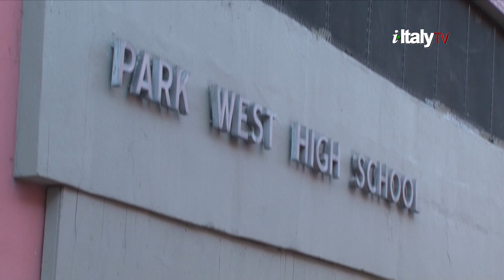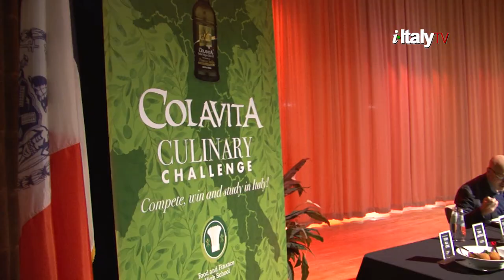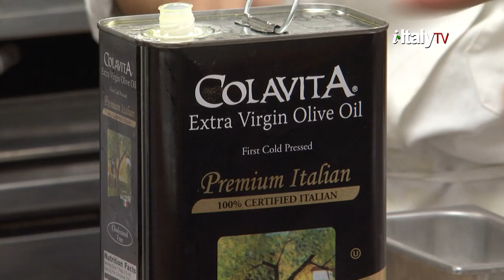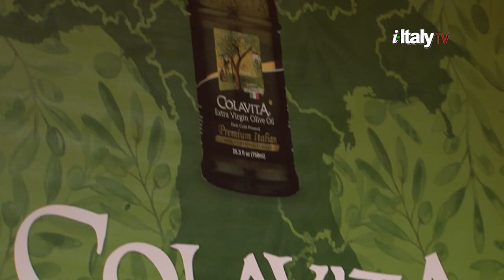Colavita Culinary Challenge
No culinary TV show could match the enthusiasm of both participants and public at the final round of the first-ever Colavita Culinary Challenge that took place at the Food and Finance High School (FFHS), the only culinary high school in New York City.

Colicchio and Cowin agreed that dish “Ragù with polenta balls,” was the challenge’s winner. It was cooked by Citlaly Hernandez and Kayla Jenkins (Team All Star), 11th grade, whose mentor was chef Jonah Miller. Every team was followed by a mentor.

The two students won an all-expense-paid one-week culinary trip to Italy for culinary and cultural education, funded entirely by Colavita, plus a $2,500 college scholarship. They were awarded by Giovanni Colavita, president and CEO of Colavita USA, who said: “With this competition, we want to encourage kids to get in the kitchen fostering healthier eating habits, stronger relationships, the enjoyment of tastier food, and a curiosity for diverse cultures.”

Colavita is distributed in over 80 countries and is recognized worldwide as the top authentic Italian extra virgin olive oil. Colavita is the leading brand in premium extra virgin olive oil, Italian pasta, and Italian vinegar in the USA in both the retail and foodservice sectors.

With
Tom Colicchio, celebrity chef and Top Chef judge, co-founder of the Gramercy Tavern
Dana Cowin, former editor in chief of Food & Wine magazine
Citlaly Hernandez,  student
Kayla Jenkins, student
Ken Arnone, Certified Master Chef (70 in the US) and Global Master Chef
Giovanni Colavita. President, CEO Colavita USA.

Interviews by Letizia Airos and Chiara Basso
Photos by Iwona Adamczyk
Filmed ad edited by Matteo Banfo
Produced by i-Italy